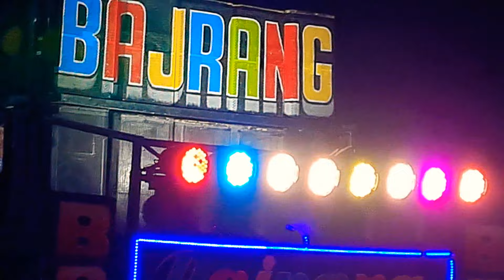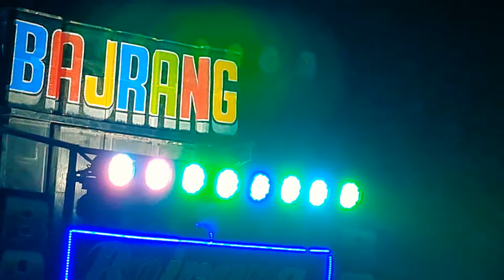Jay bajrang band bandharpda 1 st program full HQ sound performance super music song